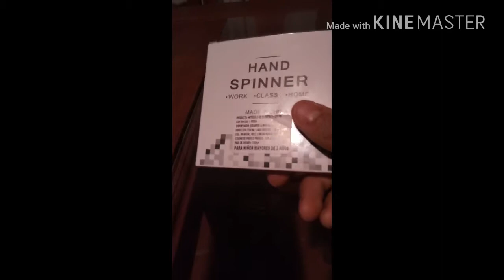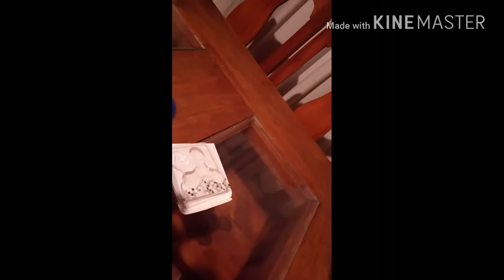Pobando mi primer spunner